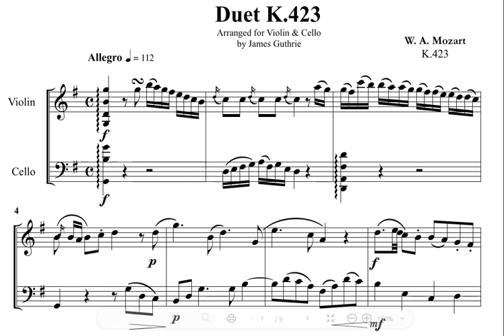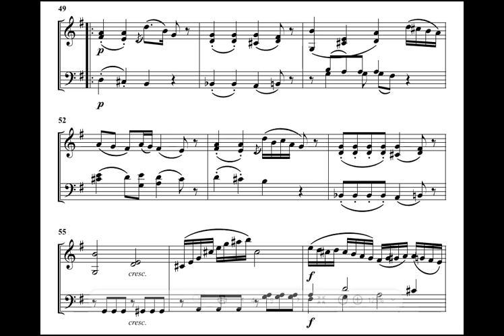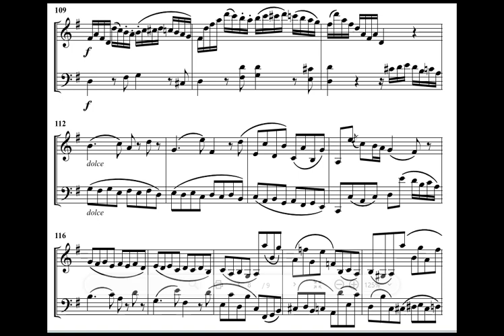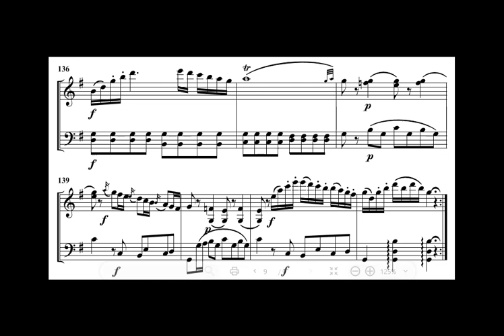Mozart: Duo K 423 Violin & Cello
W. A. Mozart Duo K 423 for Violin & Cello, Mvt 1.

Wolfgang Amadeus Mozart's Duo in G major for violin and viola, K. 423, is a highly significant work in the chamber music repertoire. Composed in 1783, it is the first of two duos for violin and viola written by Mozart. The piece is known for its exceptional musical dialogue between the violin and viola, showcasing the equal partnership of the two instruments. It is in three movements: Allegro, Adagio, and Rondeau: Allegro. The duo is celebrated for its melodic inventiveness, expressive depth, and masterful interplay between the two instruments. K. 423 is widely recognized and performed, representing one of the most important contributions to the duo repertoire for violin and viola, and it is considered a cornerstone of chamber music literature.